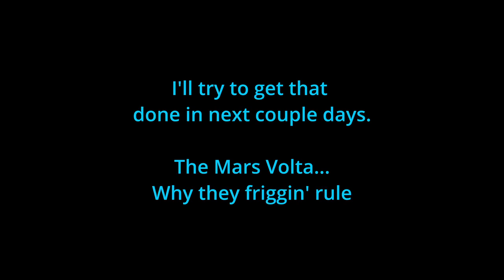Covid 19 Positive whatev. How bout The Mars Volta?